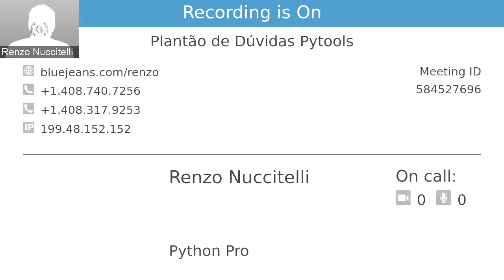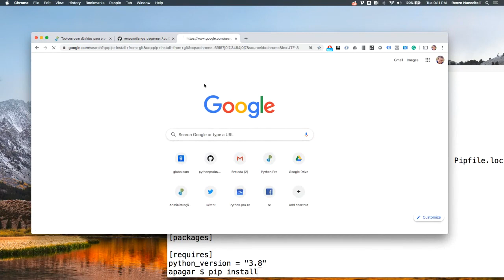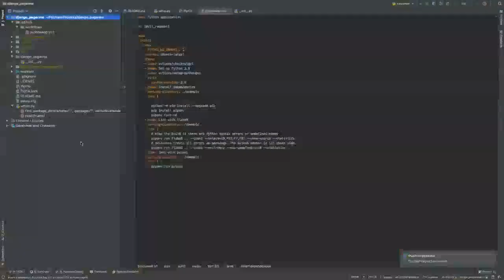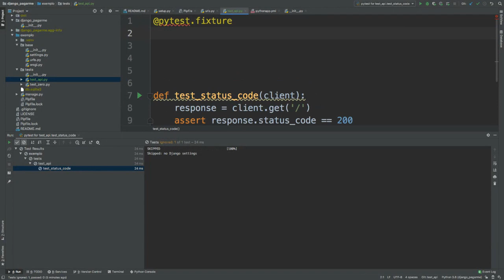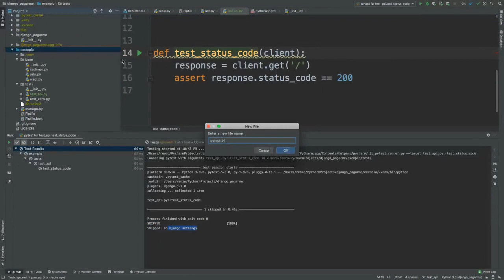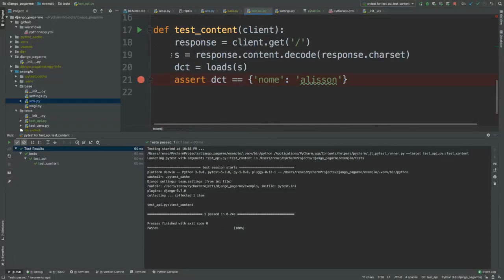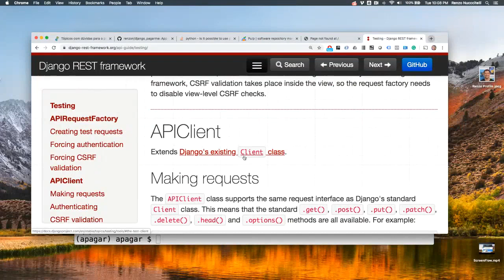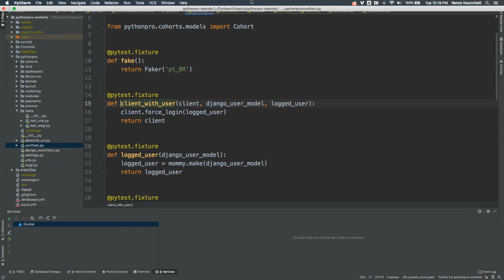Como testar uma API no DJango?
Nesse plantão resolvemos duas dúvidas:

1) Como instalar pacotes privados utilizando o git
2) Como testar uma API feita em DJango